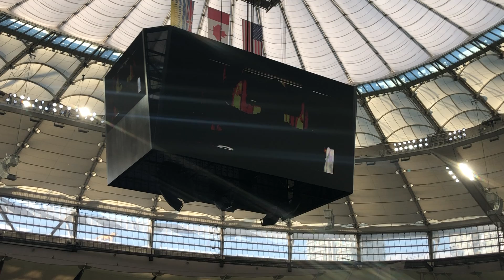Intro vs Hamilton